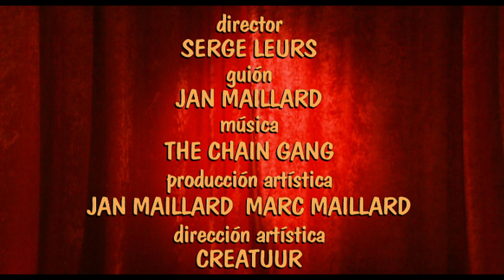QUE VIENE EL LOBO - Episodio 36 [HQ]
QUE VIENE EL LOBO es una apasionante serie infantil de 39 episodios, diseñada en tono de humor, para niños entre 3 y 8 años. Los personajes principales están interpretados por un grupo de simpáticas y expresivas marionetas que representan a animales y algún que otro ser fantástico. Cada episodio incluye un actor o actriz de carne y hueso que participa en un papel secundario pero siempre cómico y sin romper el talante de humor y de inocencia del resto de personajes.